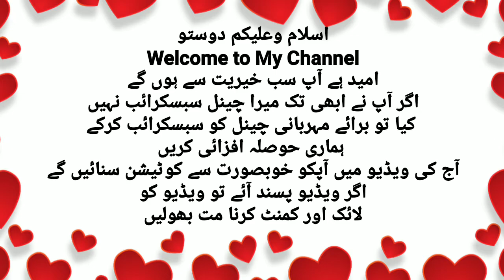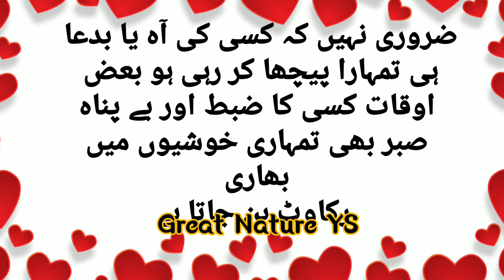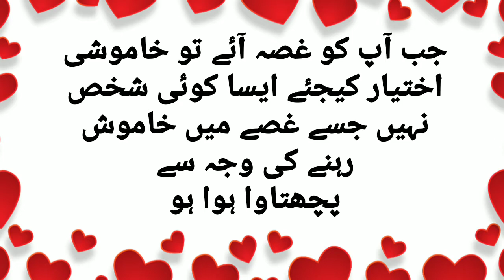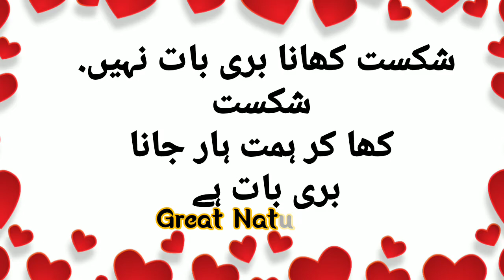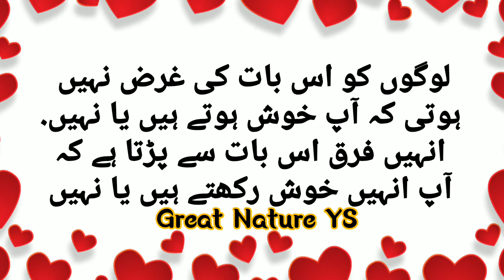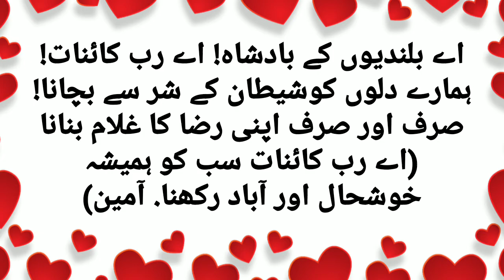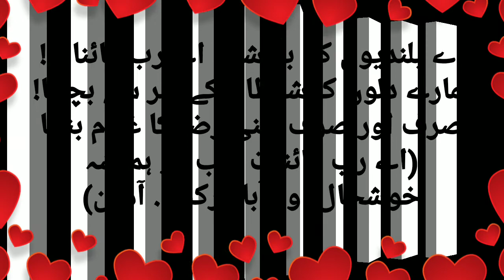Beautiful Quotes In Urdu With Pictures | Amazing Quotes In Urdu | Quotes Status | Hindi Life Quotes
Assalam-o-alikum
Aj ki video main hum ap k liye bohat hi Khobsurat Urdu Quotes ley k aie hain. Yeah Quotes ki collections bohat hi payari hy umeed hy ap ko ye urdu hindi Quotes pasand ain gy. the collection of urdu quotes is very amazing

Dear Friends I hope you all are well. Today video is very special for those who love Urdu Quotes About Life in Urdu. i hope you will get motivation from this beautiful video.